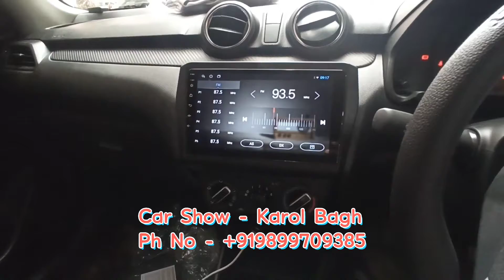Swift Modifications मजा आ गया 🔥| Swift Base To Top Conversion | Central Locking | Power Window |MV21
Swift Modifications | Swift Base To Top Conversion | Swift Fogg Light | HID | Spoiler | DRL

Hlo Friends Aaj Main Aapko Swift Ke Base Varient Ki Modifications Batane Waala Hoon. Basically Isme Saare Need Waale Work Huye Hain. Like Seat Cover , Android Sterio , Speakers , Aur Bhi Bahut Kuch.

Shop No 34-35, St. Thomas School Lane, Ajmal Khan Rd, Karol Bagh, New Delhi, Delhi 110005

Important Links

How To Run Internet On 🔥 Flight Mode 🔥 I फ़ोन में बिना SIM ऑन किये चलाये इंटरनेट I New Trick 2021 🔥

Unboxing & Review Mi Fire Tv Stick 🔥🔥 | अपने पुराने टीवी को Smart Tv बनाये 🔥 | Mishra Vlogs 2021 🔥

How To Book Learning Slot Online 🔥 | Learning का स्लॉट खुद से कैसे बुक करें | Mishra Vlogs | 2021 🔥

SS Computers Part 3 | 🔥 5000 से ज्यादा Variety 🔥 | 1 Pc भी Wholesale में ख़रीदे | Mishra Vlogs 2021

SS Computers Part - 2 | 🔥 5000 से ज्यादा Variety 🔥 | 1 Pc भी Wholesale में ख़रीदे | Mishra Vlogs 2021

Unboxing Mi Power Bank 2i 10000 Mah | Mi का सबसे शानदार Power Bank | Mishra Vlogs 2021

Car Arm Rest At Just Rs 250 🔥🔥 , सभी गाड़ियों के Arm Rest ख़रीदे केवल 250 में 🔥🔥 , I20 , Swift,Baleno

Agar Aapko Kisi Specific Topic Ki Video Chahiye Toh Please Comment Kare Main Zaroor Us Topic Par Video Bana Kar Aapko Provide Karunga

Milta Hoon Agle Video Mein Tab Tak Ke Liye Namastey

Balkrishan ( Mishra Vlogs )